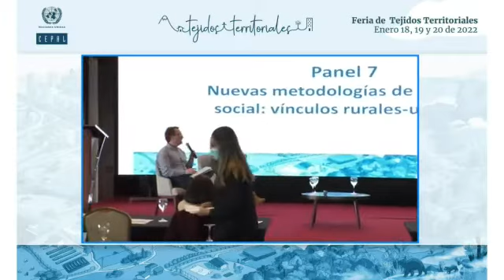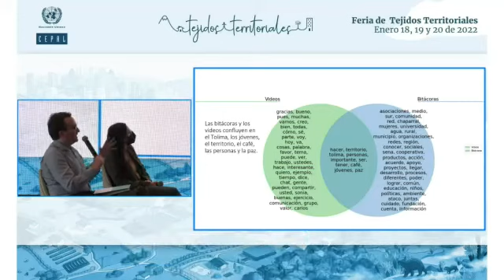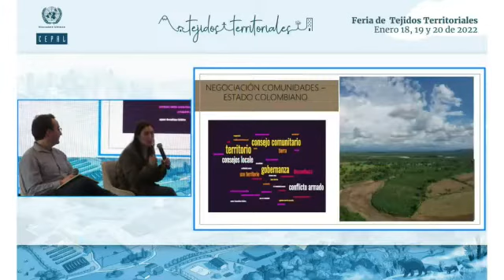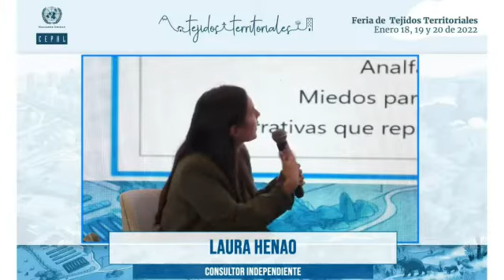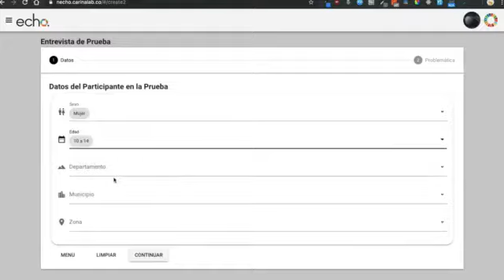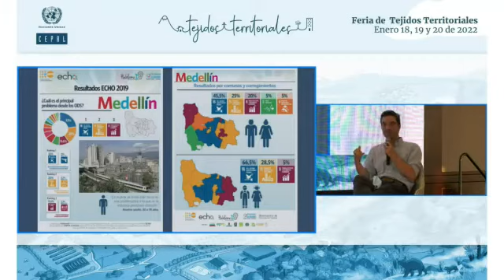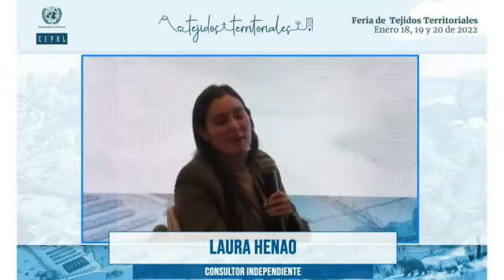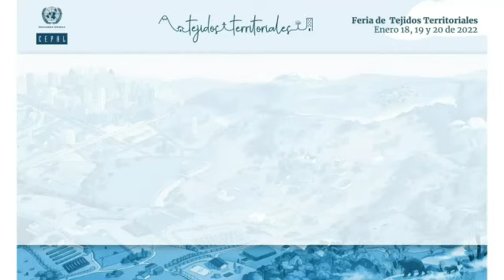Feria de tejidos territoriales Cepal Bogotá, Enero 19 - 2022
Séptimo Panel: Nuevas Metodologías de escucha social: Vínculos rurales urbanos, ODS y PAZ.
Feria de tejidos territoriales Cepal Bogotá
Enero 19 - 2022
Jaime Aguirre
Laura Henao
Tomás Concha